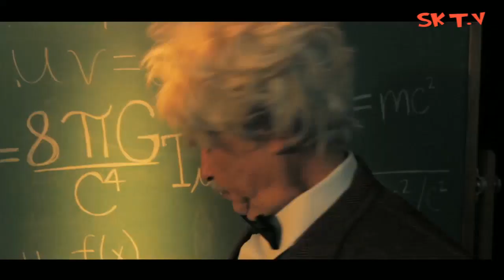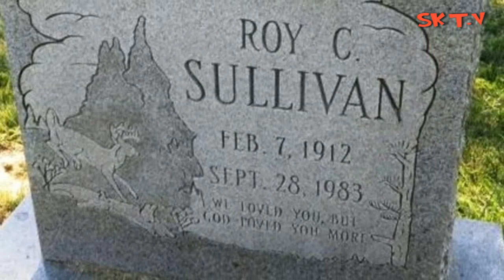Top 5 Luckiest People in the World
Roy Sullivan:
Roy Cleveland Sullivan (February 7, 1912 – September 28, 1983) was a United States park ranger in Shenandoah National Park in Virginia. Between 1942 and 1977, Sullivan was hit by lightning on seven different occasions and survived all of them. For this reason, he gained a nickname "Human Lightning Conductor" and "Human Lightning Rod". Sullivan is recognized by Guinness World Records as the person struck by lightning more recorded times than any other human being.

Frane Selak:
Frane Selak (born June 14, 1929)[2] is a Croatian man who has allegedly escaped death seven times, and afterward won the lottery in 2003, prompting journalists to dub him "the world's luckiest man", and "world's luckiest unluckiest man"

Tsutomu Yamaguchi:
Tsutomu Yamaguchi (山口 彊 Yamaguchi Tsutomu) (March 16, 1916 – January 4, 2010) was a survivor of both the Hiroshima and Nagasaki atomic bombings during World War II. Although at least 70 people are known to have been affected by both bombings,[1] he is the only person to have been officially recognized by the government of Japan as surviving both explosions.[2]

Yamaguchi, a resident of Nagasaki, was in Hiroshima on business for his employer Mitsubishi Heavy Industries when the city was bombed at 8:15 am, on August 6, 1945. He returned to Nagasaki the following day and, despite his wounds, he returned to work on August 9, the day of the second atomic bombing. That morning, whilst being berated by his supervisor as "crazy" after describing how one bomb had destroyed the city, the Nagasaki bomb detonated.[3] In 1957, he was recognized as a hibakusha (explosion-affected person) of the Nagasaki bombing, but it was not until March 24, 2009, that the government of Japan officially recognized his presence in Hiroshima three days earlier. He died of stomach cancer on January 4, 2010, at the age of 93.

michael benson and chirs duddy:
Trapped in the crater of a volcano, choking on its noxious fumes, Chris Duddy and Michael Benson recall listening to the lava gurgle below them and resigning themselves to a gruesome death.

"There were several times when I just gave in to the fact that I was going to die," said Mr. Duddy, a 31-year-old film technician who was filming the Pu'u 'O'o (pronounced POOH-ooh-Oh-oh) vent of the Kilauea Volcano from a helicopter when it crashed into the crater on Saturday morning. "Emotionally I didn't think I could handle it." He managed to climb to safety the next day.

For Mr. Benson, a 49-year-old cameraman who was not rescued until Monday morning, it was an even longer ordeal. "At night it was like a light show," he said. "The lava sounded like surf pounding against the shore." Several Lucky Breaks

The men, interviewed by telephone, were still coughing today after a brief hospital stay for respiratory difficulty.

Sign Up for the Morning Briefing
Get what you need to know to start your day, delivered to your inbox.

SIGN UP
Several lucky breaks helped the men survive, according to accounts from the men, national park service officials and rescue workers.

Shortly before noon Saturday, the helicopter lost power so suddenly that the pilot, Craig Hosking, did not have time to radio for help. When the helicopter crashed on the hot crater floor, it narrowly missed a bubbling lava pool, and all three survived with only minor cuts.

The volcano emits noxious gasses, including hydrogen sulfide and sulfur dioxide, but park officials said the men did not suffocate because they were in a part of the crater where some fresh air eddied down from the rim. Called for Help

The men started to climb to the rim, but the interior wall of the volcano crumbles so easily that every move threatened to create a rock slide.

Mr. Hosking decided to return to the helicopter, where he got the radio to work and called rescue workers, who flew a helicopter low enough into the volcano's cone to let him scramble aboard. But the other two men, who had climbed to within 80 feet of the rim but were obscured by the dense volcanic gases, were left behind.

Editors’ Picks

A British Person Explains the WAG Wars

What Happened After the Joke: A Stand-Up’s Harrowing Tale

Scouring Manhattan for the Right Rental. Which Did She Choose?
By midday Sunday, Mr. Duddy said, he was on the edge of despair and decided to try to climb out. Mr. Benson, who had secured himself in a 2-foot-by-4-foot crevice about 50 feet from Mr. Duddy, decided it was too risky. Thought Companions Had Died

A few hours after Mr. Duddy left, what appeared to be a body came crashing past in the mist. Mr. Benson's heart sank. It was a survival package tossed by rescue workers in a long-shot chance that it would land near Mr. Benson; instead it added to his torture.

"I thought Chris had just bought the farm," Mr. Benson said.